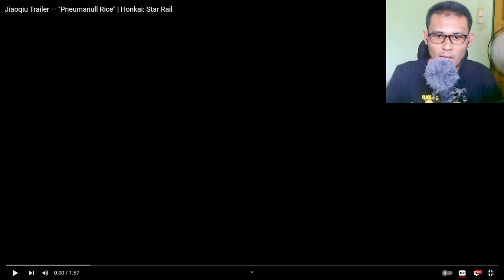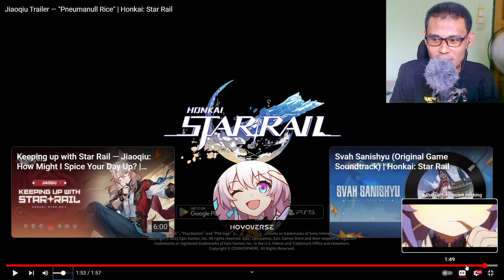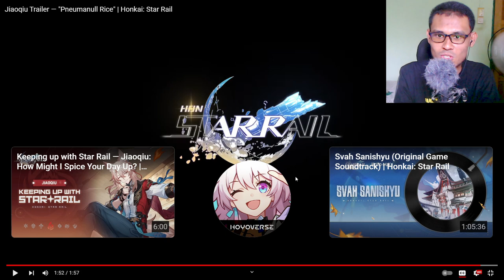TUKANG MASAK DAH SAMPAI! | Jiaoqiu Trailer Reaction | Star Rail Malaysia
Jiaoqiu Trailer — "Pneumanull Rice" | Honkai: Star Rail Reaction , Star Rail Malaysia